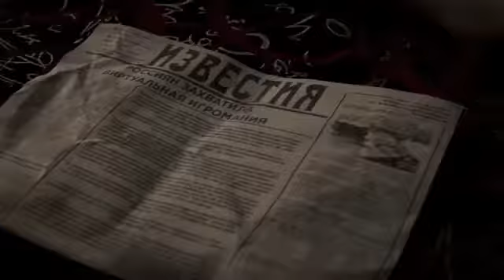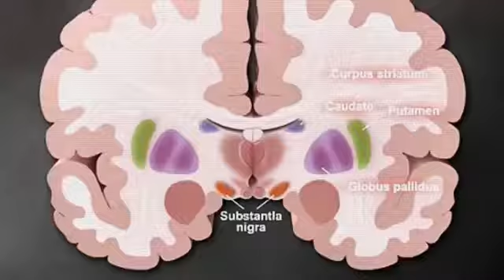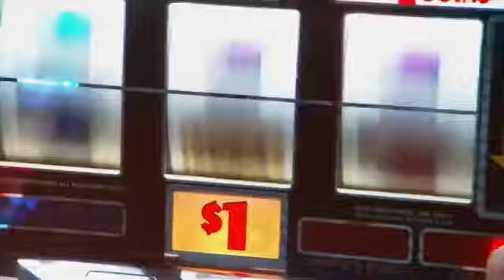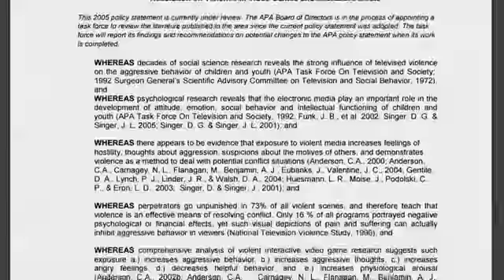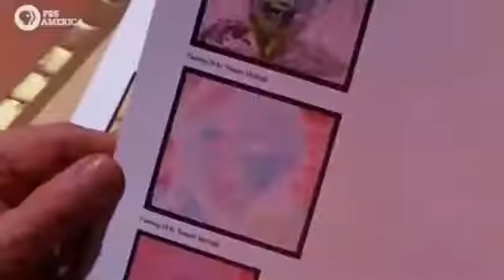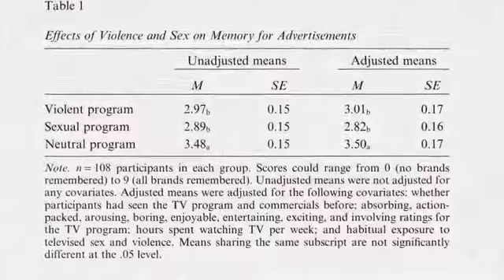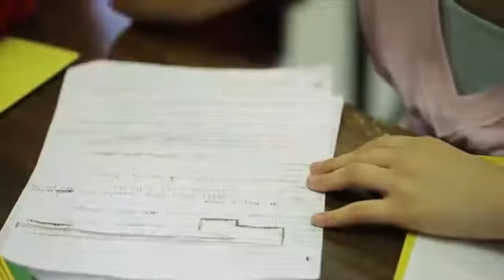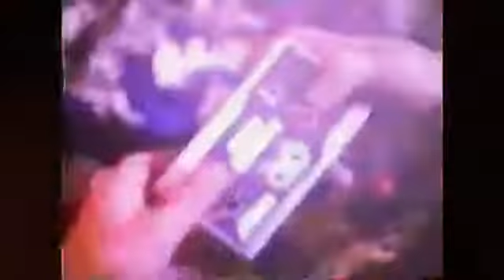Дьявол может сыграть